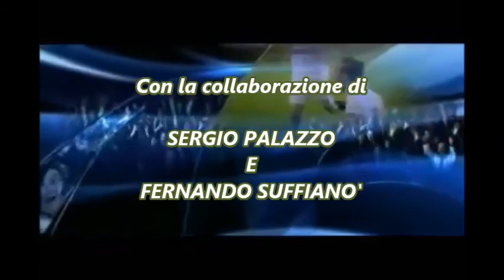Tutti in Campo - Speciale "Girone d'Andata" - Campionato 2014/2015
Tutti in Campo - Speciale "Girone d'Andata"
Campionato Regionale di 1^ Categoria - Girone "C" 2014/2015
RADIOTV ELLE
data: 4 febbraio 2015
interviste: Sergio Palazzo
riprese e montaggio: Luca Ciccarese